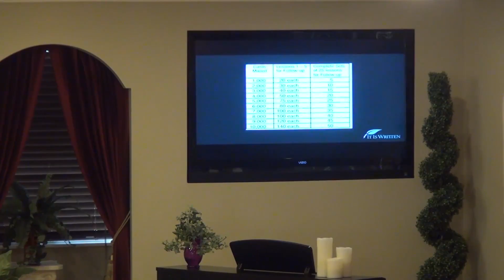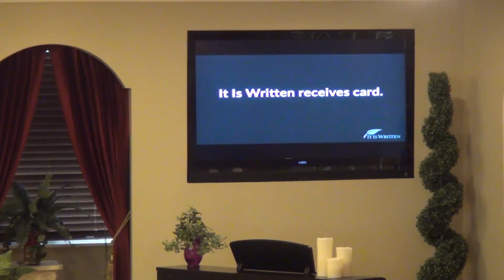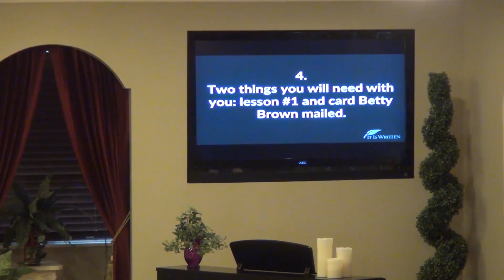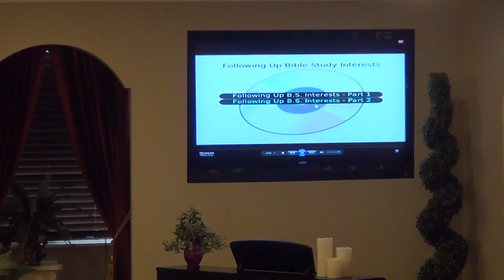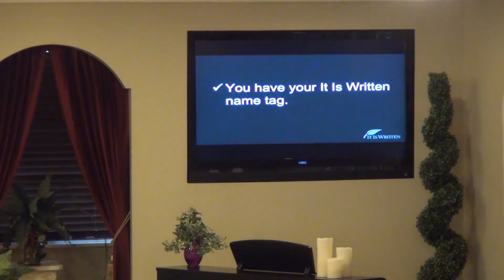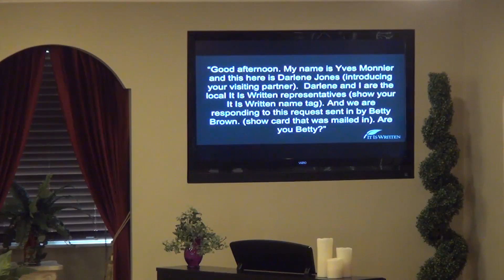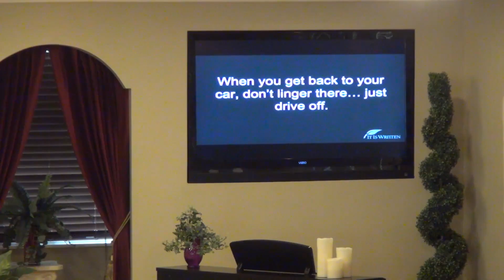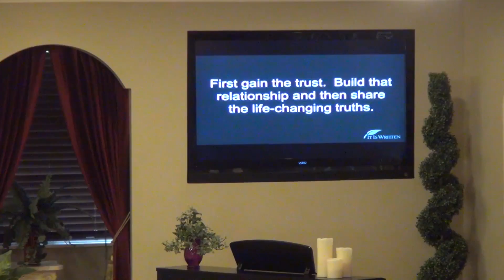It Is Written Workshop - April 4, 2016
It Is Written Workshop at Plymouth-Sorrento Seventh-Day Adventist Church.